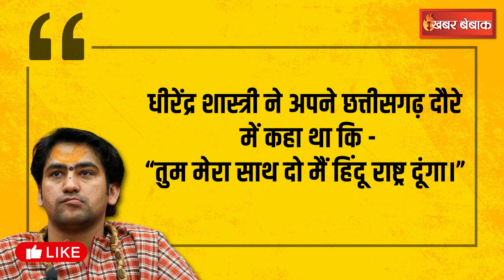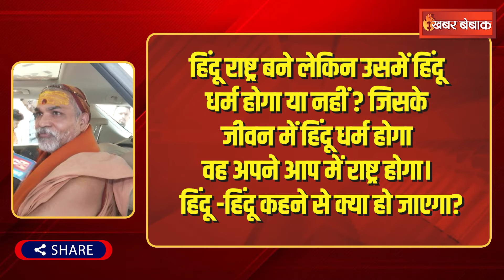हिंदू राष्ट्र पर आमने सामने हुए बागेश्वर धाम के धीरेंद्र शास्त्री और शंकराचार्य अविमुक्तेश्वरानंद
हिंदू राष्ट्र पर आमने सामने हुए बागेश्वर धाम के धीरेंद्र शास्त्री और शंकराचार्य अविमुक्तेश्वरानंद | Khabar Bebak | IBC24 के Khabar Bebak में आपका स्वागत है